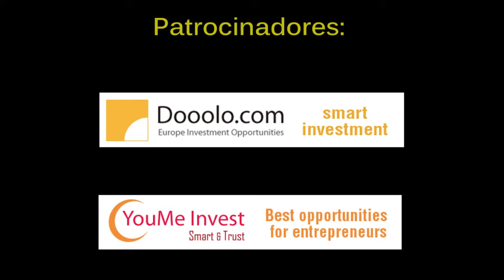Entrevista a Youseff El Amrani después de su combate contra Antonio Martínez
Planeta Deporte entrevista en los vestuarios del pabellón de la Vall d'Hebron a Youseff El Amrani después de su combate contra Antonio Martínez en el International Fighting Championship 2. No te pierdas sus palabras. ¿Te perdiste su combate ?